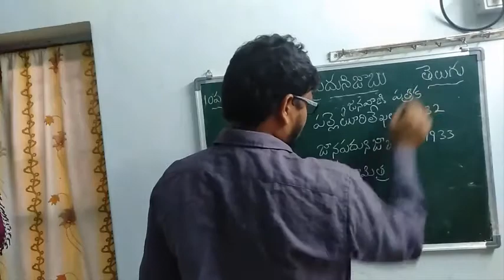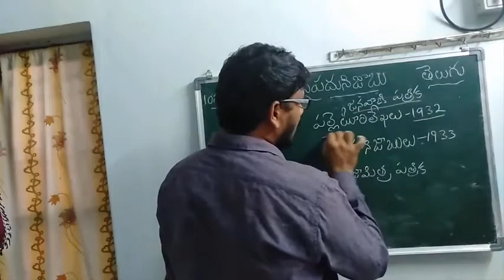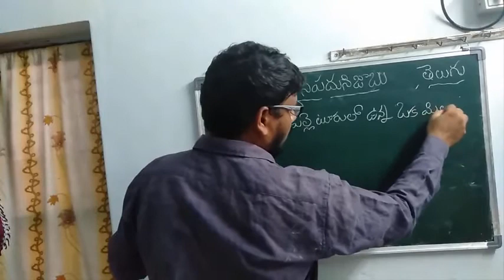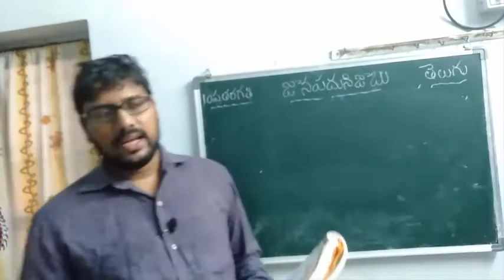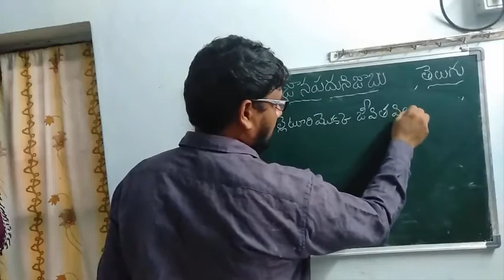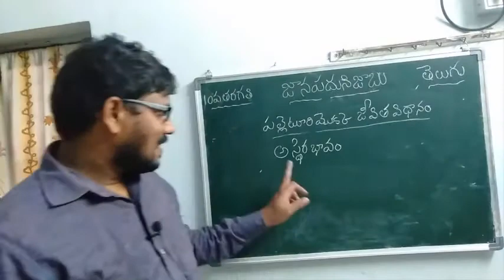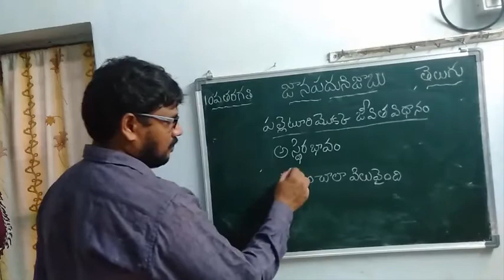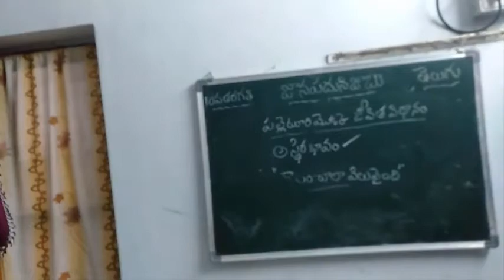Class 10 TELUGU Video 10